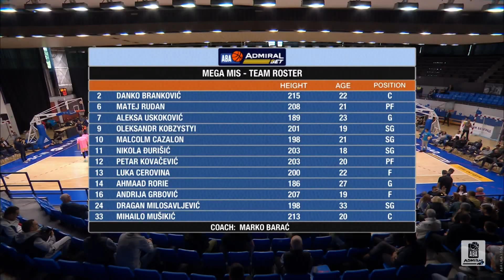AdmiralBet ABA League 2022/23 highlights, Round 4: Mega MIS - Cibona (23.10.2022)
Take a look at the highlights of the 2022/23 season AdmiralBet ABA League season game between Mega MIS and Cibona in Ranko Žeravica Sports Hall, Belgrade.